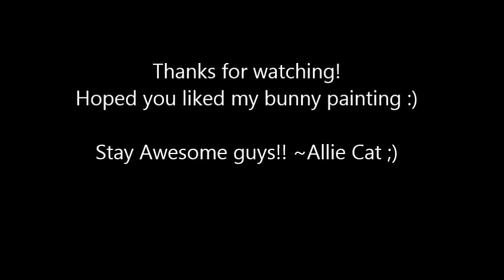Bunny~ Watercolor painting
Hi Guys! This is my second vid :) I hope you like it. Let me know what you think and if you want to give me some ideas of what to paint in my next video let me know! Stay Awesome guys!! ~Allie Cat

Song: Narnia sound track~ Only the Beginning of the Adventure.